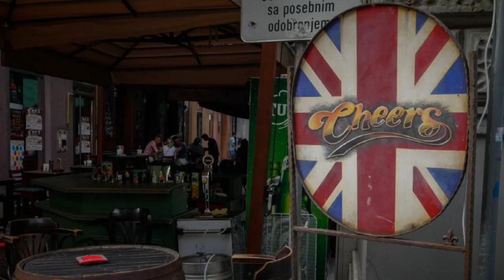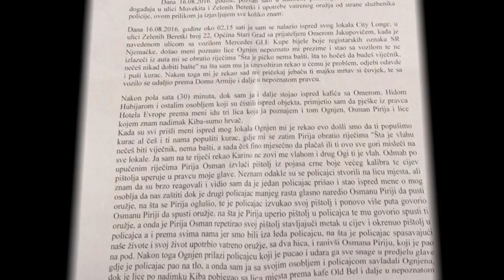Pogledajte intervju sa Denisom Stojnićem: Dat ću 5.000KM djeci ubijenih policajaca